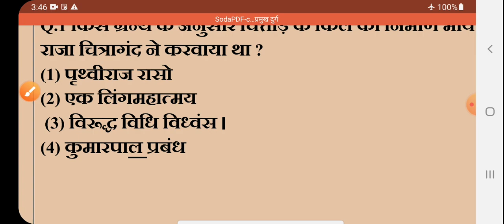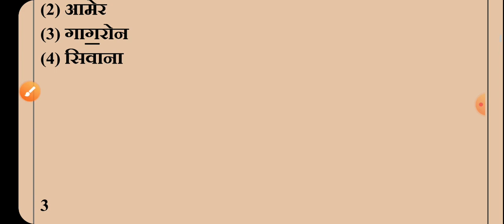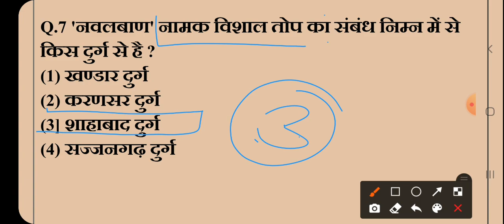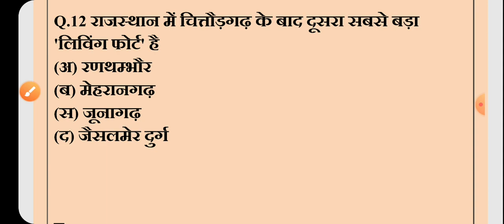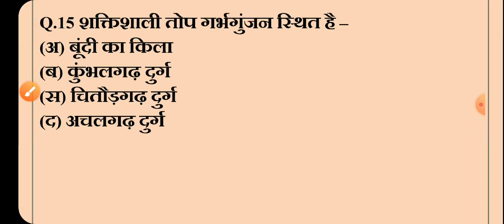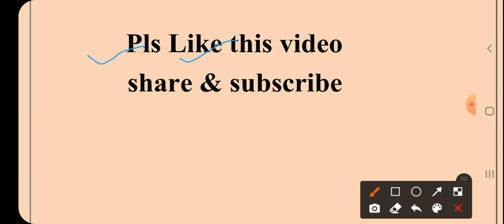Rajasthan highcourt exam date 2021//Bstc,ptet, exam model paper// patwar exam model paper/reet exam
GK EXAM ||REET|सुचना विज्ञान!
rajasthan high court group d ka exam kab hoga
rajasthan high court ke prashn
rajasthan high court admit card
rajasthan high court admit card 2020
rajasthan high court admit card kaise download kre
rajasthan high court admit card kaise nikale

Rajasthan Police online test series
Rajasthan Police Constable Mock Test
Rajasthan High Court English Paper Set
Rajasthan Highcourt Group D Online Test.
 राजस्थान हाईकोर्ट परीक्षा 2019,
rajasthan high court vacancy 2019 syllabus,
rajasthan high court vacancy 2019,
rajasthan high court group d important question,
rajasthan high court hindi model paper,
high court clerk exam,
rajasthan patwari exam date 2019,
high court peon exam question paper,
rajasthan high court vacancy 4th class,
rajasthan high court 4th class,
rajasthan high court peon,
rajasthan high court group d syllabus,
rajasthan high court group d Class,
rajasthan high court group d preparation,
rajasthan high court group d Result,
rajasthan high court group d previous year Question paper,
rajasthan high court group d last year paper,